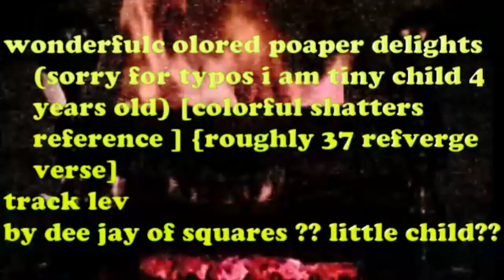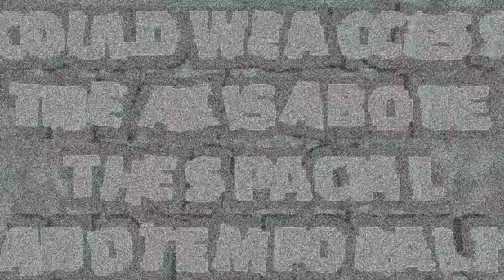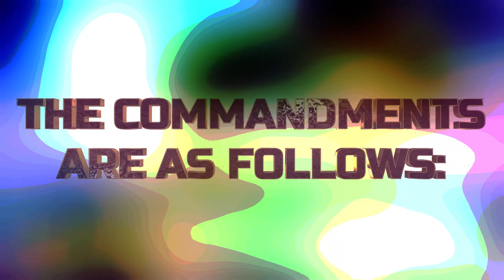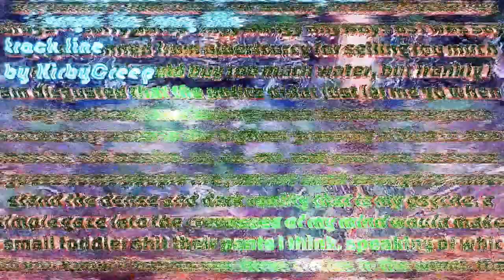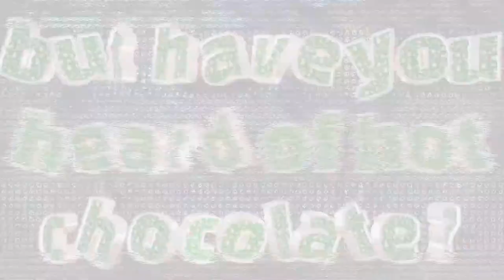kirbycreep / KubeBow - zzz_story.ogg / COULD WE? (Intro)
opener from buy water 4 (the book of intermissions)